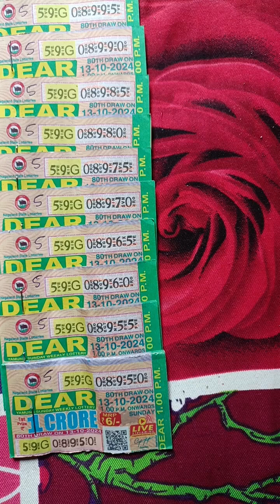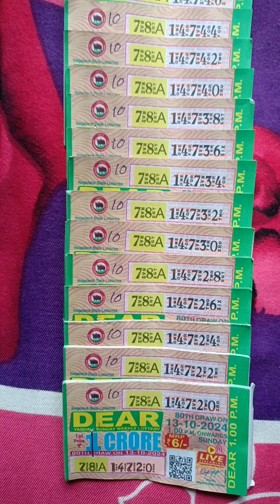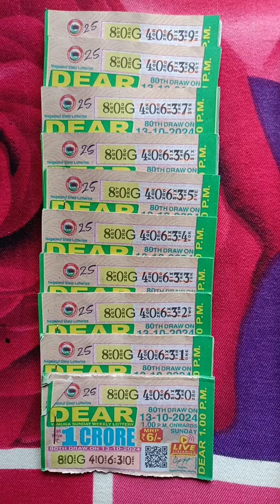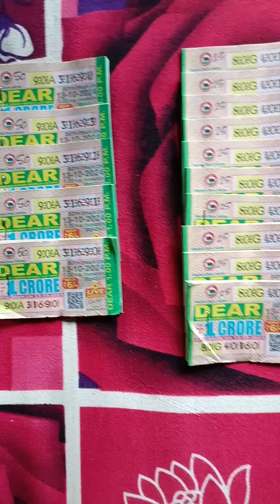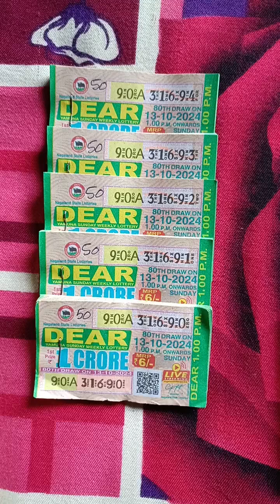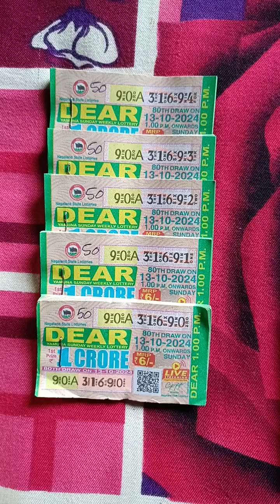today my tikit